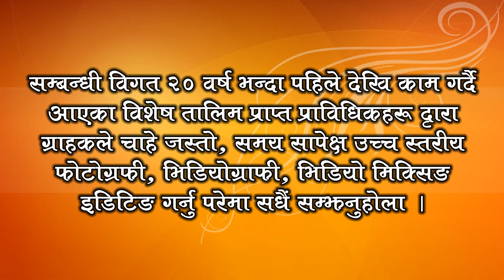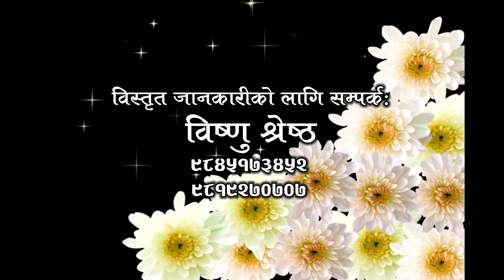Puja wedds Yagya Highlight